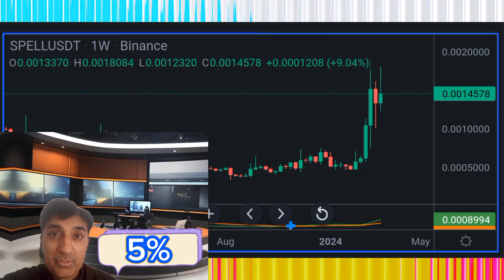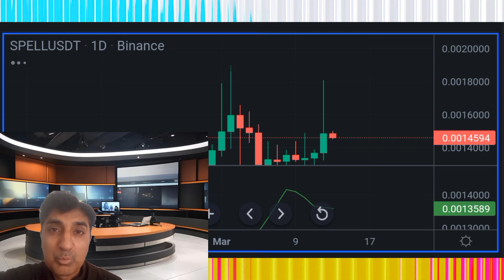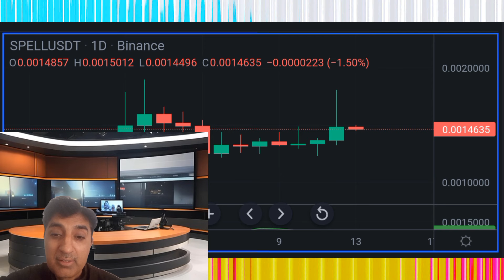Top Spell token|Spell token price prediction|spell token crypto|Crypto Shakeel Trends This Year